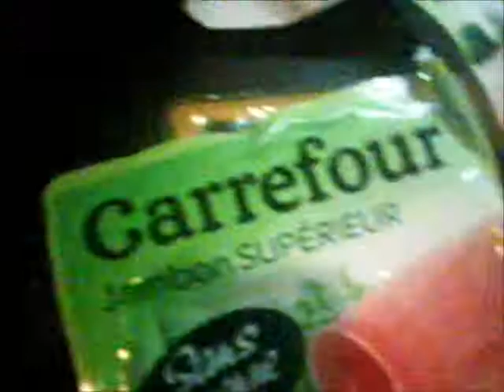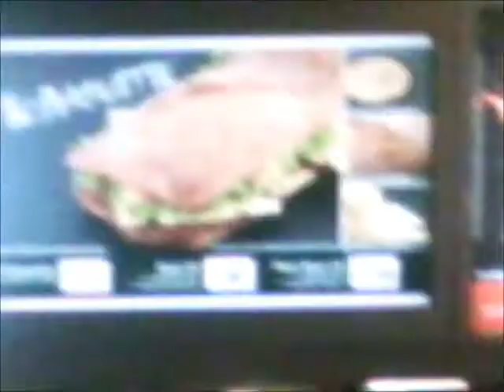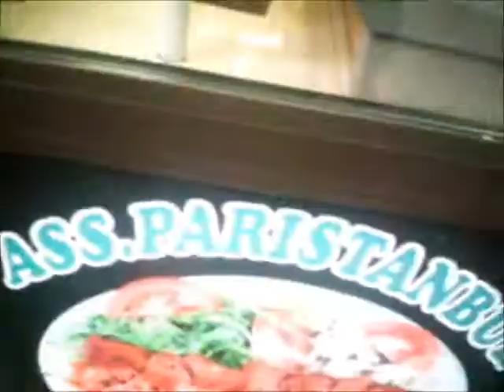Never Say Die! European Tour - Part 2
France, and other European shtuff... McBaguettes? Ass?! French speaking guy, and accordion on the subway... the Eiffel tower!